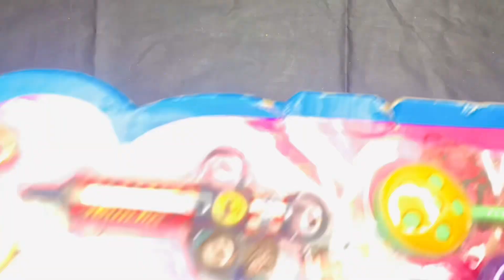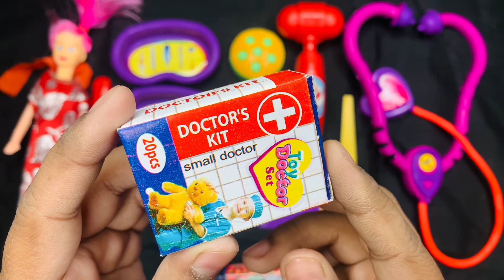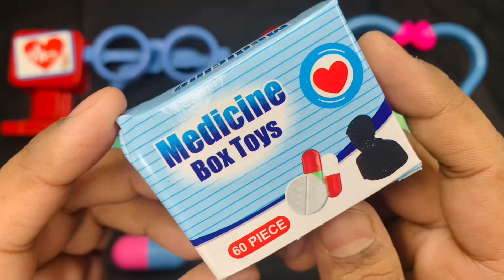12 Minutes Satisfying with Unboxing Hello Kitty Barbie doctor Set ASMR